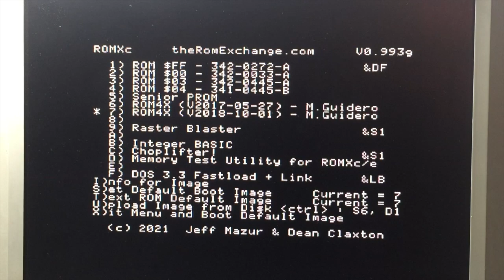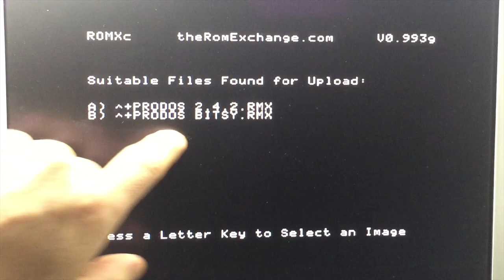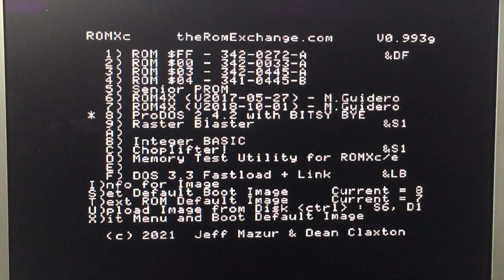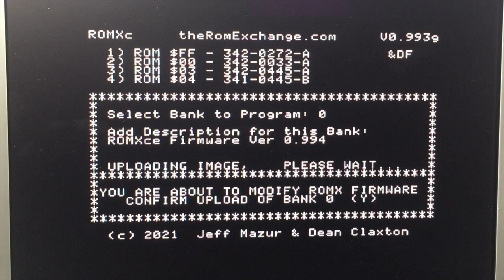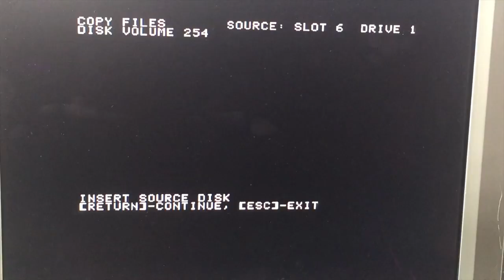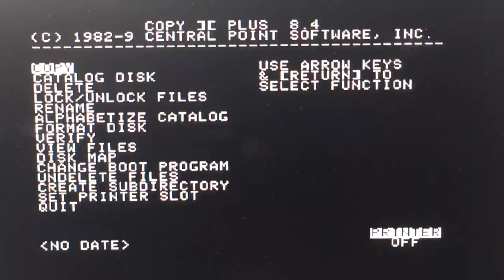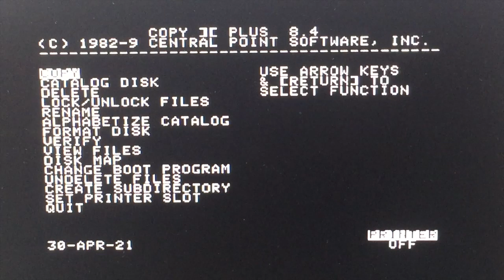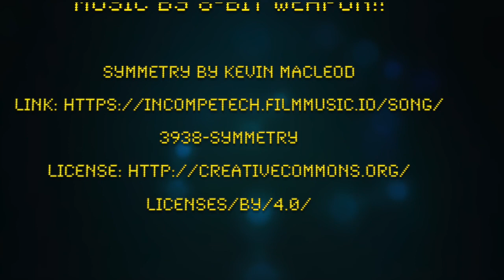Quick Clip 45 - First look ar the amazing ROM Xc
On this video, we test the prerelease ROM Xc, the ROM replacement for ther Apple //c that has many great features, Please join me for this first look at this amazing product, i'm sure you will love it too!

Stavros Karatsoridis
Evan Koblentz
Chris Torrence
Dave LeCompte
Geek With Social Skills
Ron's Computer Videos
Retro Viator
Ken Gagne

Many thanks to:
My ever patient family
The creators of retrobrite
The Apple II enthusiast group
Kansasfest conference
Chris Torrence - Assembly lines podcast
Joe Strosnider - Joe's computer museum
Ron McAdams - Ron's Computer Videos
8-bit weapon!!